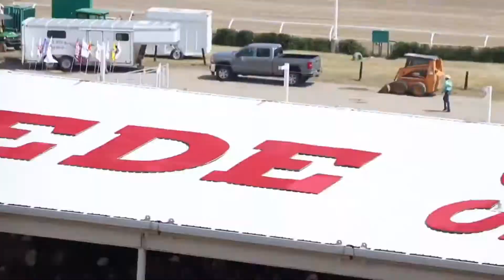Calgary Stampede Rodeo Greatest outdoor Show on Earth Video HD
The Calgary Stampede is an annual rodeo, exhibition and festival held every July in Calgary, Alberta, Canada. The ten-day event, which bills itself as "The Greatest Outdoor Show on Earth",[3] attracts over one million visitors per year and features one of the world's largest rodeos, a parade, midway, stage shows, concerts, agricultural competitions, chuckwagon racing and First Nations exhibitions. In 2008, the Calgary Stampede was inducted into the ProRodeo Hall of Fame.[4]

The event's roots are traced to 1886 when the Calgary and District Agricultural Society held its first fair. In 1912, American promoter Guy Weadick organized his first rodeo and festival, known as the Stampede. He returned to Calgary in 1919 to organize the Victory Stampede in honour of soldiers returning from World War I. Weadick's festival became an annual event in 1923 when it merged with the Calgary Industrial Exhibition to create the Calgary Exhibition and Stampede.

Organized by thousands of volunteers and supported by civic leaders, the Calgary Stampede has grown into one of the world's richest rodeos, one of Canada's largest festivals and a significant tourist attraction for the city. Rodeo and chuckwagon racing events are televised across Canada. However, both have been the target of increasing international criticism by animal welfare groups and politicians concerned about particular events as well as animal rights organizations seeking to ban rodeo in general.

Calgary's national and international identity is tied to the event. It is known as the "Stampede City", carries the informal nickname of "Cowtown" and the local Canadian Football League team is called the Stampeders. The city takes on a party atmosphere during Stampede: office buildings and storefronts are painted in cowboy themes, residents don western wear and events held across the city include hundreds of pancake breakfasts and barbecues.